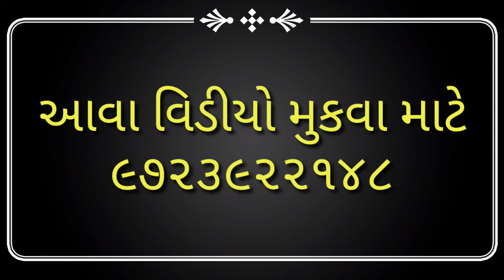બેલામાં હાલતા બળદનો વિડીયો